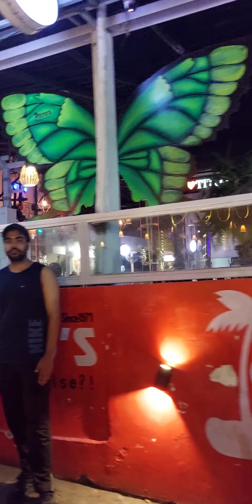Night Life In Goa's Tito Lane | Night Clubs In Goa | Baga Beach | Calangute Beach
@BIZZGUIDE Tito's is one of the most famous nightclubs in Goa.Located in Calangute.

the pub is synonymous with Goa's nightlife.

The entire lane in Baga, where the pub is located is popularly called Tito lane.

It's known for delicious delicacies, drinks and dancing.